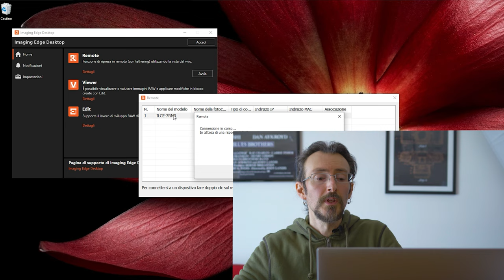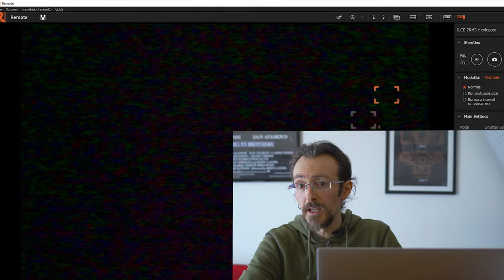Fotocamere Sony: controllo remoto da pc tramite cavo USB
Le fotocamere Sony possono essere controllate da remoto (scatto remoto) tramite un computer usando il programma gratuito Imaging Edge Desktop, ma il collegamento della fotocamara al pc può presentare un piccolo problema. Vediamo come risolverlo.

Ciò significa che se effettuate acquisti su amazon.it dopo aver cliccato su uno di questi link, Amazon mi riconosce una piccola percentuale sui ricavi provenienti dai prodotti che avete acquistato. Tale percentuale non va in alcun modo a incidere sul prezzo dei prodotti.